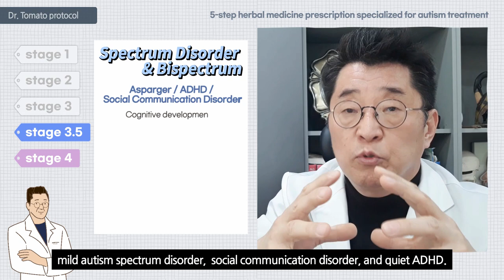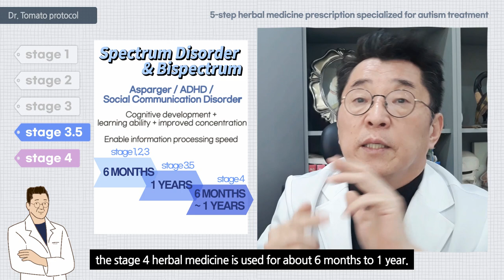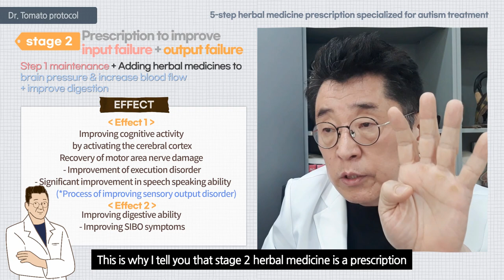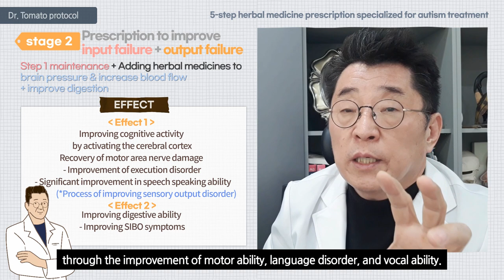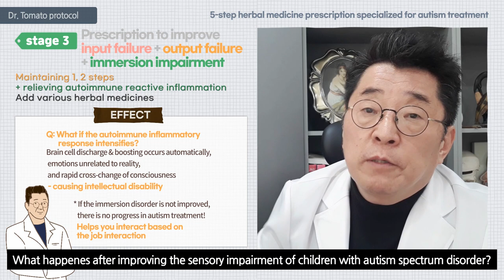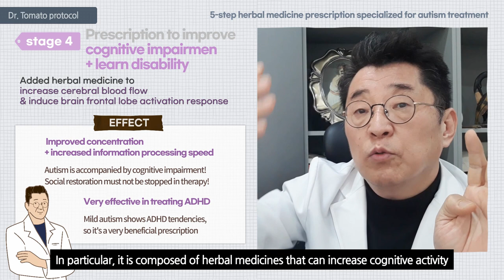The effects & characteristics (5-step herbal medicine prescription specialized for Autism treatment)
The effects and characteristics of the 5-step herbal medicine prescription specialized for autism treatment. -  (Autism Protocol 14)

👨‍🏫 skyfe : itomato

Hello. This is the fourteenth session
of ‘Dr. Tomato Protocol’.

Today, I will tell you about the effectsand
characteristics of the five-step

herbal medicine prescription
specialized for autism treatment.

I have been repeatedly stated
that the fundamental symptoms

that define autism are sensory processing
disorders and autonomic disorders

What treatment can completely
control these two symptoms?

I am certain that herbal medicine
is the only way possible.

So personally, I think that only proper
herbal medicine treatment can save autism.

Today I will guide you through this treatment.

The herbal medicine I use is divided into 5 stages.

That is why they are numbered.

Stage 1 herbal medicine, stage 2, stage 3,
stage 3.5, and lastly stage 4.

3.5 is a bit ambiguous.

Originally, I made and used prescriptions
according to the progression

of autism symptoms such as
stage 1, stage 2, stage 3, and stage 4.

However, as I have been
practicing clinical practice for a long time,

there is a stage that requires long-term
treatment between stages 3 and 4,

so I have been forced to use the name stage 3.5

and proceed with that for a long time,

and that has led to the current numbering system.

This is why there are 1st, 2nd, 3rd, 3.5th,
and 4th stages of herbal medicine.

I will explain everything based on numbering.

What is the best eay to explain

stages 1, 2, and 3 herbal medicine?

They treat severe autism.

In other words, stages 1, 2, and 3
herbal medicines work

for the purpose of calming kids

with severe sensory processing disorders
and autonomic nervous disorders.

So, depending on the case, kids
with mild symptoms use only stage 1,

and gradually progress to stages 2
 and 3 if they have more severe symptoms.

Depending on the symptom level of the child,

1st, 2nd, and 3rd stages are used accordingly.

The prescription is used for about 6 months

which can be shortened to 3 months
or lengthened to 9 months depending on case.

Lets say this the other way around.

If we use this for about 6 months?

Sensory processing disorders and autonomic disorders

go through the process of
being stabilized almost fundamentally.

In other words, you can understand
that the prescription used

when kids succeed in getting out of

autism tendencies is stages 1, 2, and 3.

So what happenes after the kids succeed

in getting out of their autistic tendencies
after about 6 months?

What do they need for social development?

Sociality should be developed
based on overall cognitive development

such as cognitive development,
learning ability improvement,

attention concentration improvement,
and activation of information processing speed.

The prescriptions used for
that are the stages 3.5 and 4 prescriptions.

In other words, stages 3.5 and 4 are for kids

who have already escaped severe autism
and are able to interact to some extent.

These prescriptions are used to
 improve cognitive development,

and learning ability of kids with mild social
disorders such as Asperger's Syndrome,

mild autism spectrum disorder,
social communication disorder, and quiet ADHD.

In this process,

after using stages 1, 2,
and 3 prescriptions over 6 months,

it usually takes about a year to get out of
autistic tendencies completely

and stabilize and develop cognition
through stage 3.5 herbal medicine.

After that, for the purpose
of improving learning ability and concentration,

the stage 4 herbal medicine is used for
about 6 months to 1 year.

Through this long journey,

kids will succeed in getting out of...